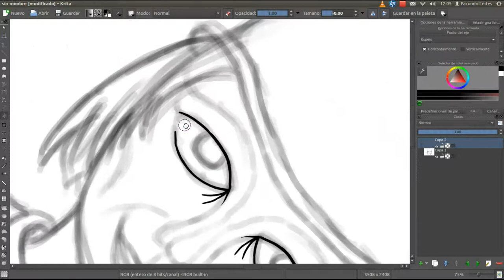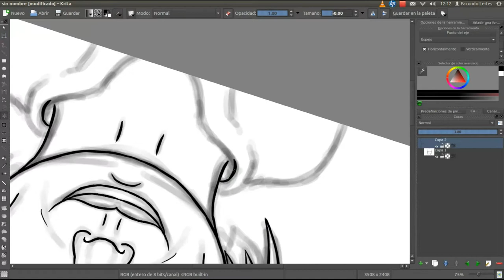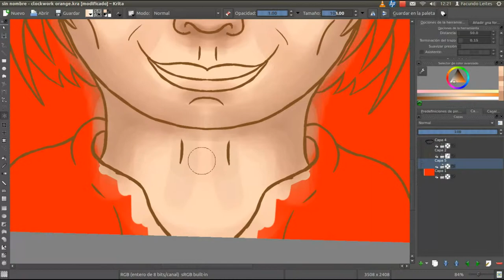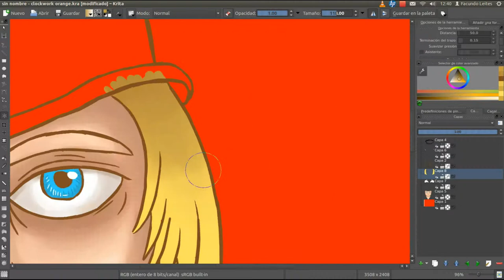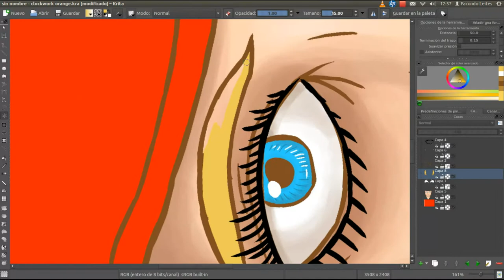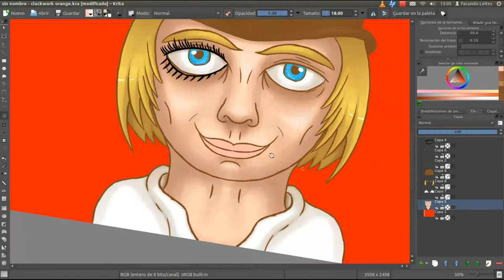Clockwork Orange - Digital Painting (timelapse)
El programa utilizado es Krita | Tiempo total: 35 minutos.

Música: "Anyway" y "I Know You" pertenecientes al álbum "The 5th Element" de Kellee Maize.